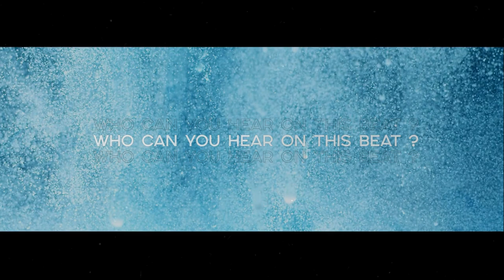•FOREIGN• PARTYNEXTDOOR Type Beat | Chris Brown Type Beat | Smooth Rnb Beats •by Alexx Melo•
This type beat inspired by Partynextdoor x Chris Brown.
There's some kind of ran type beat and smooth type beat combined.

If you want to make a rnb type beat .. if you've got something to say, this chris brown type beat will perfectly suits on you.

This beat perfectly suits for rapping and singing. It has some rnb tones of Partynextdoor and Chris Brown instrumental with smooth flavor, spiced with a pretty nice video footage.

If you liked this rnb beat and alredy planning to make a hit , you can get this instrumental instantly, buy beats online or lease from my website for profit using through this link:

◾️ Beat Name: FOREIGN ◾️

00:00 - Intro
00:28 - Verse 1
00:56 - Hook 1
01:25 - Verse 2
02:08 - Bridge
02:15 - Verse 3
02:28 - Bridge 2
02:43 - Hook 2

◽️ and more...